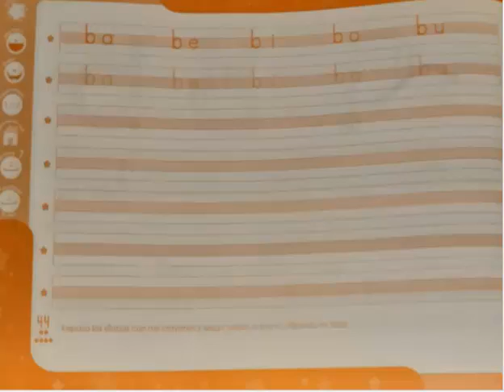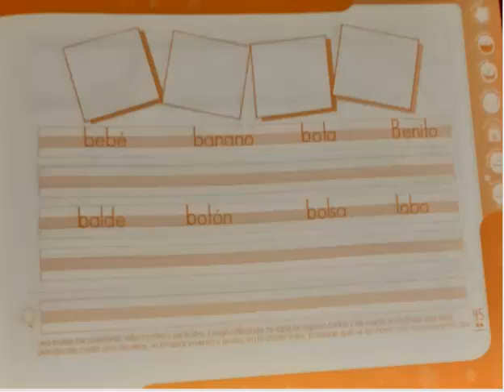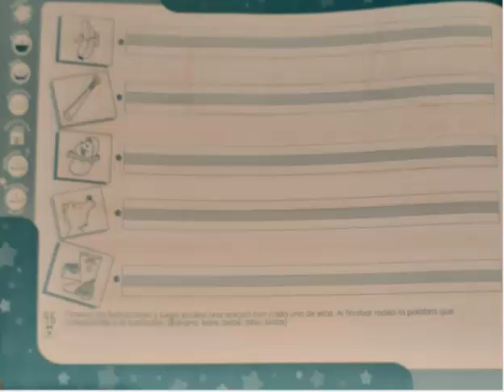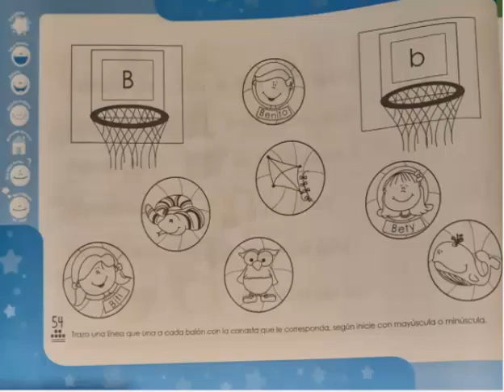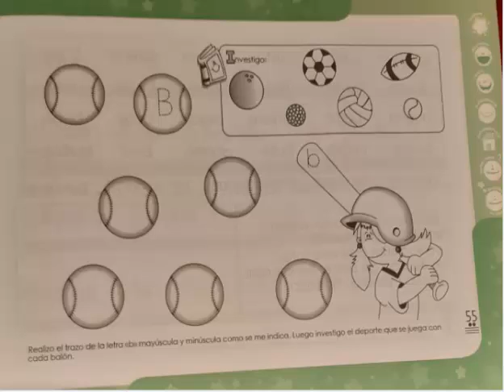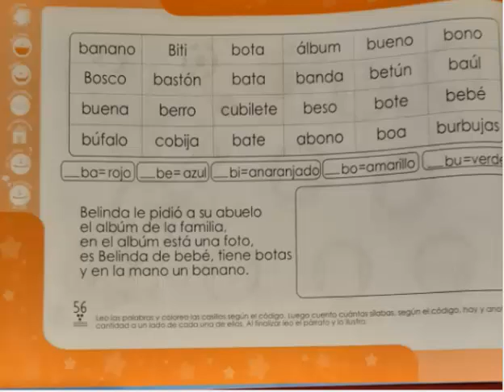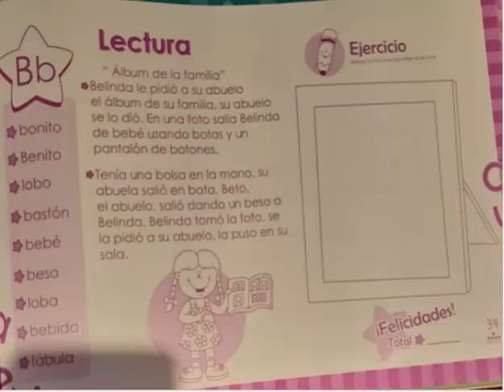COMUNICACION Y LENGUAJE HOJAS DE TRABAJO LETRA B Preparatoria TERCERA UNIDAD